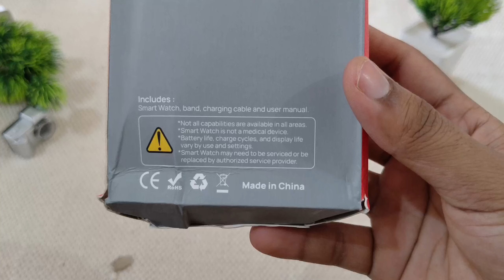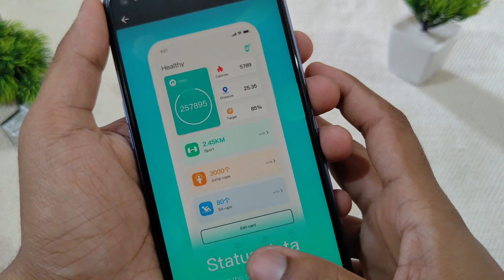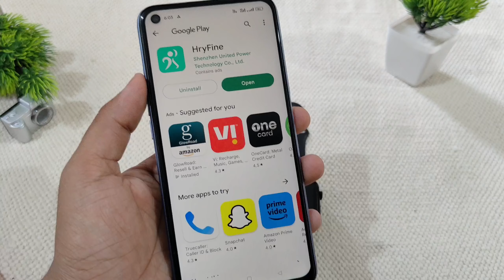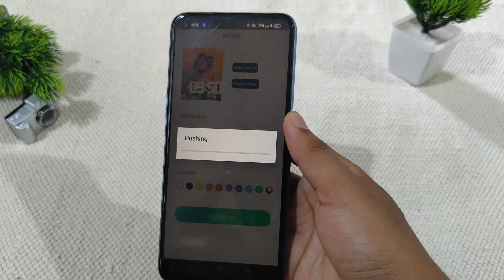I8 Pro Max Smart Watch | series 8 | Rs 690 Only | Covert to Ultra Watch | Unboxing & Review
Today we are Unboxing of i8 smart watch

Buy Link
Price Rs 690/- with free loop strap
Cash on delivery available

For you